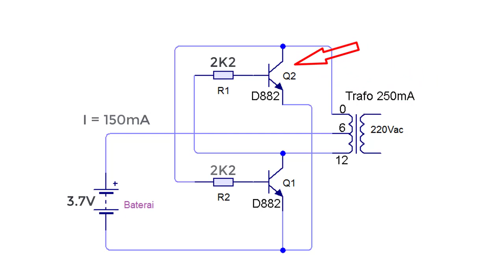Joule Thief dengan Trafo Non CT 3,7V - Cara kerja Joule thief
Video in menerangkan cara membuat joule thief menggunakan trafo non ct. dan menggunakan tegangan input 3.7V.

0:00 radal05
0:18 Test Joule thief trafo Non CT
0:28 Schematic Joule thief Trafo Non CT
1:30 Conclusion
1:54 Assemble

Joule Thief Penguat Tegangan Hemat Energi untuk Lampu Emergency
Joule Thief 220v versi murah
Membuat Joule thief dari bekas charger hp.
How a Joule Thief Works
Cara MUDAH membuat JOULE THIEF dari bekas Lampu
How to Build a Joule Thief
Cara Membuat Inverter Mini / Joule Thief 3.7v ke 220v
Cara Membuat Joule Thief 3.7v ke 220v dari barang bekas
JOULE THIEF (JT) !!! Cara Membuat Lampu emergency 3,7 v
Joule thief trafo sekunder kanan, baterai awet dan aman lepas
Jual Lampu Emergency Joule Thief JT 1.5 - 3 Volt VDC Listrik